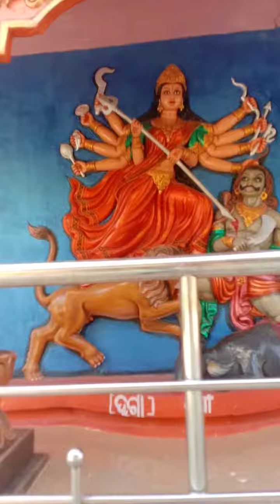patora dam ka pura drisya